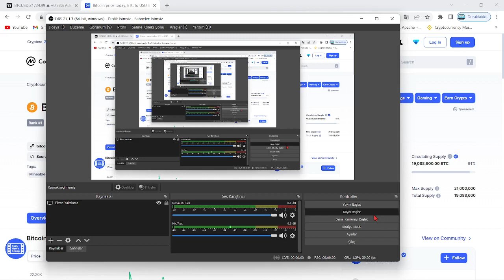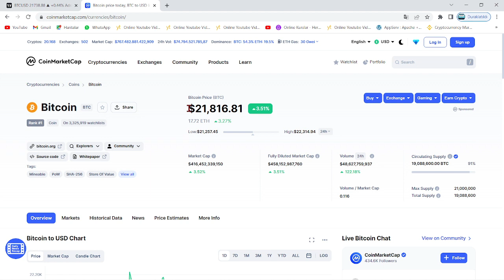RUSYA'DAN KRİPTO PARALAR İÇİN İNANILMAZ ÖNERİ🚀KABUL GÖRÜRSE BOĞA BAŞLAR🔥ABD NE YAPACAK?🚀SON DAKİKA!🔥